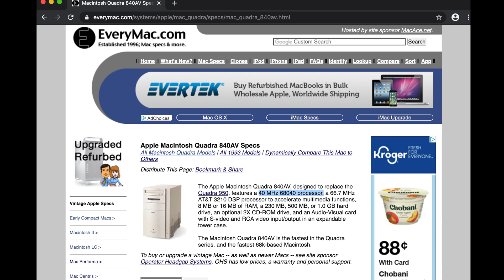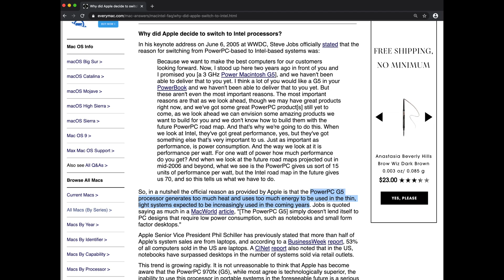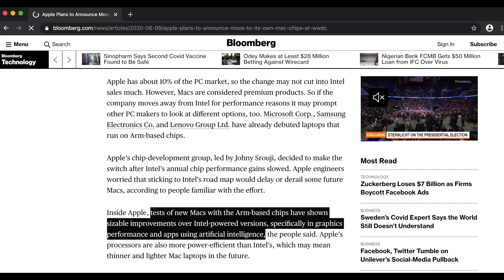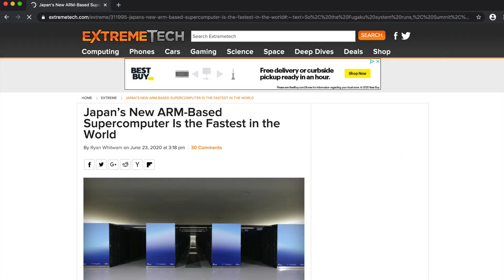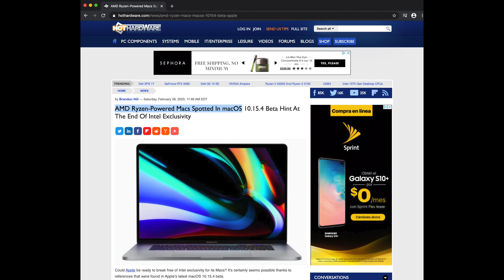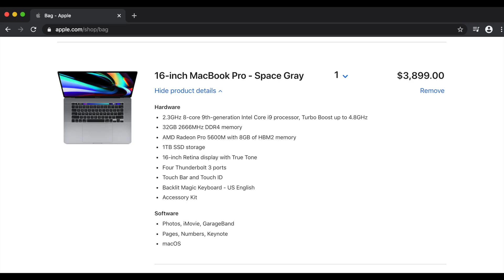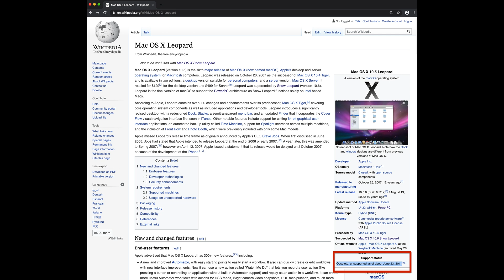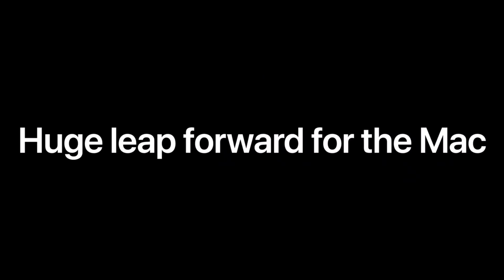Apple ARM-based Macs and Transitioning from Intel - What They Didn't Say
Apple is transitioning away from Intel over to its very own Apple Silicon. Why is this transition different and what does it mean to Apple Users? We'll explore what Apple didn't say at WWDC20, what will be different and what you'll have to consider going forward if you're a power user and need a powerful Mac.

Apple announced at WWDC 2020 that they will be transitioning all Macs from Intel CPU to Apple Silicon. While they have been successful in building up CPUs from iPhones and iPads, this move to the Mac is huge.

Unlike in the previous transitions where they were moving to more powerful CPUs, this announcement was not very convincing. They did not show any benchmarks and leaves one wondering how they can compete with higher end Laptop CPUs or even desktop CPUs. How will they be able to compete with upcoming 4th Gen Ryzen from AMD? What about 3rd Gen Threadripper?

Should you consider buying a new Intel Mac? What will happen to its resale value once the transition is complete?